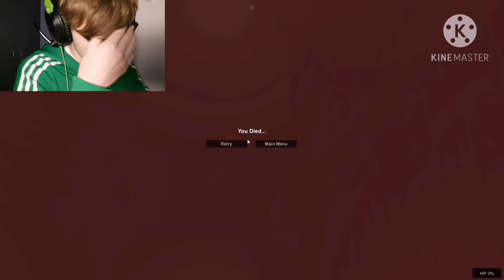Lasers on a Farm?! | Sneak Thief #2